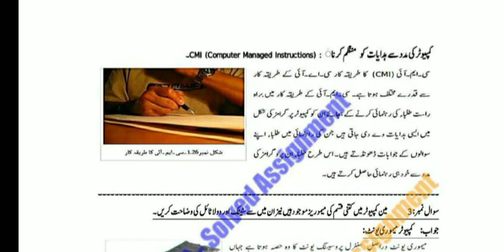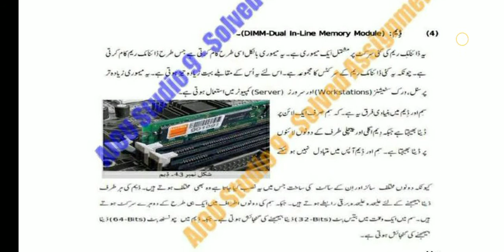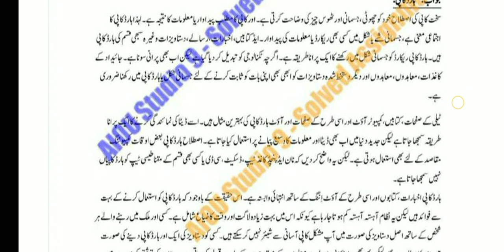aiou solved Assignment autumn 2020 || code 260 Assignment no.01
aiou assistant

⏩🤚🏻A.O.A

aiou aiou solved assignment#matric solved assignment#matric all solved assignment new solved assignment autumn2020#rana irfan